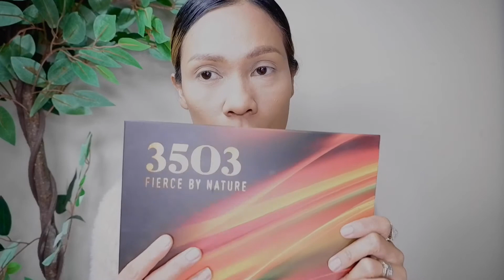foxy eyes tutorial tanpa operasi Foxy eyes makeup natural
Hi guys ikutin cara aplikasi foxy eyes brow lift dan foxy eyes make up natural biar keliatan lbh muda lagi

Products used:

1.Estee Lauder double wear foundation
2. Clinique superprimer
3. Maybelline Fit me concealer (25 medium moyen)
4. Make up forever face countour kit
5. Wet Wild photofocus translucent powder
6. MORPHE eyeshadow pallete (3503 fierce by nature)
7. Maybelline eyestudio
8. Anastasia dipbrow (soft brown)
9. Chi Chi false eyelashes
10. MAC mineralize skinfinish natural (medium tan)
11. Maybelline fit me 330
12. NARS blush ORGASM X
13. MAC lip pencil Spice
14. MAC lipstick Stripped
15. Urban Decay all nighter

Semoga suka dengan make up tutorial membuat  foxy eyes make up tutorial